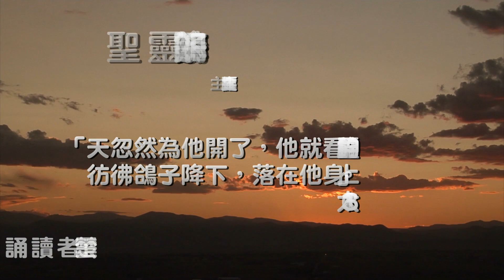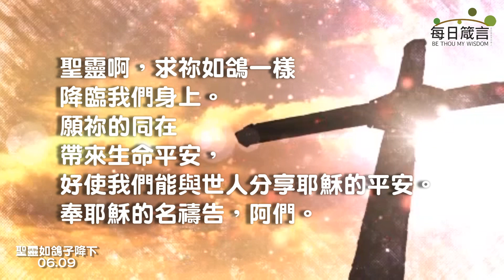每日箴言_0609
聖靈如鴿子降下（馬太福音3：11-17）